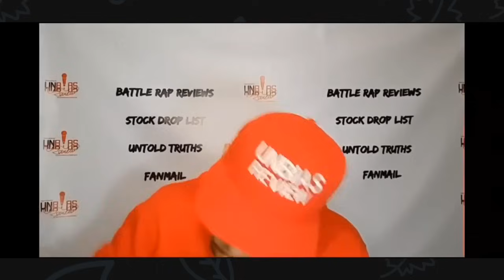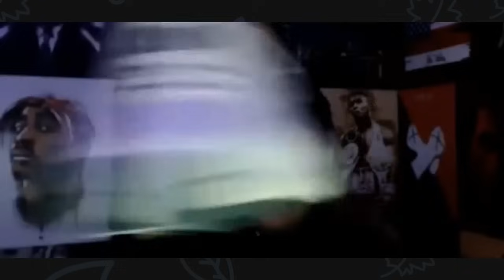DOLO TRYS TO PUT HIS MAC DOWN ON JESS